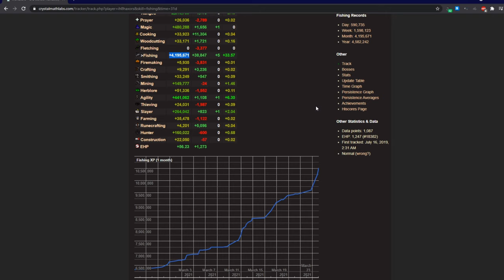Road to Max - Episode 1 - A (3-Tick) Fishy Start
I begin my journey to max total level with, threats, bets and plenty of tarring and feathering.

Clan In-game is Never Lucky hit me up if you want to join!